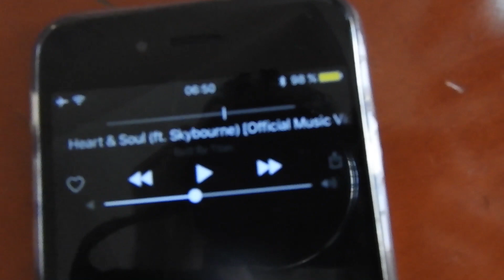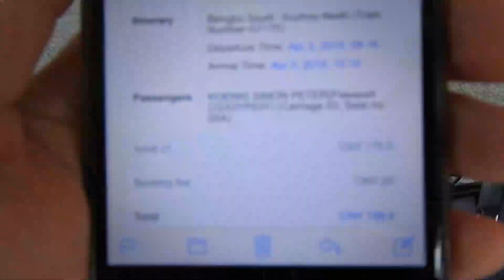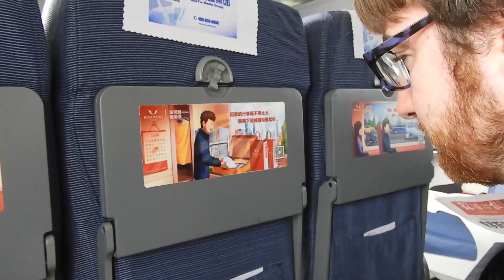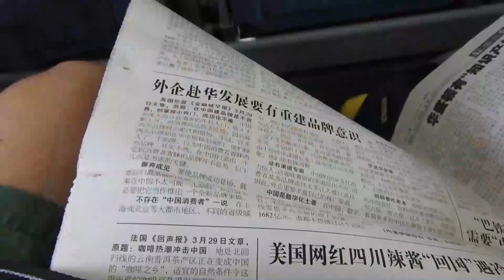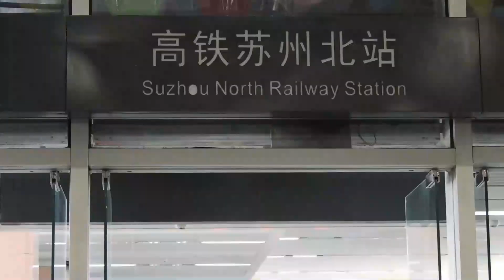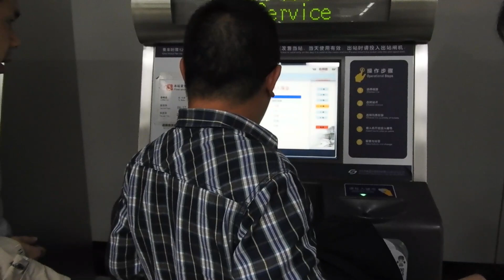FUGU PUFFERFISH - GIFTIGEN Kugelfisch in CHINA essen! | China VLOG Tag 6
🙋‍♂️ Heute mit dabei gewesen:
Music used with kind permission:
Mein Kamera Equipment:
• Kameras:
Haupt-Kamera: Nikon COOLPIX B700
Action Kamera: GoPro Hero 4 Silver

• Mein Laptop: Dell Inspiron